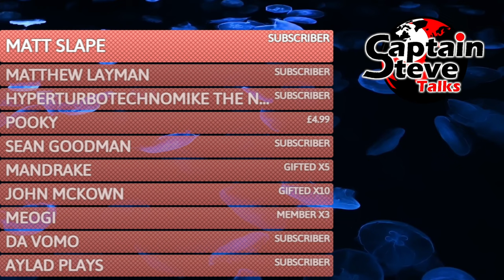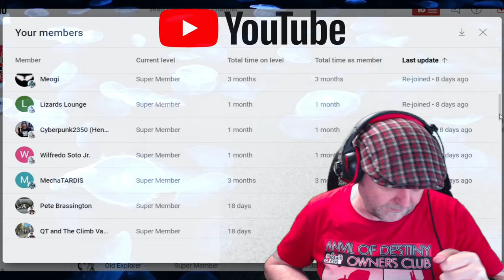No Man's Sky Omega Expedition - PC Experimental Live NMS Captain Steve Plays LIVE Part 4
No Man's Sky Omega Expedition - PC Experimental Live NMS Captain Steve Plays LIVE